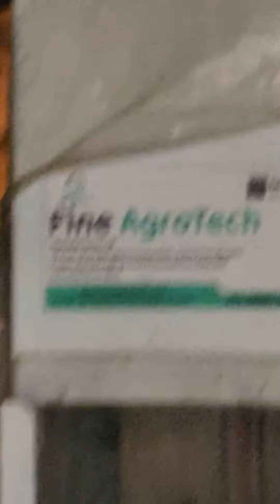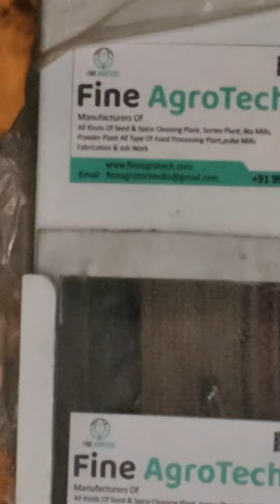Samrat udad daal mill Me new sortax dal mill sortax plants good quality udad dall goda (2)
यह एक उड़द दाल बिल है। हमने यहां पर सोरटेक्स और दूसरा हमने यहां पर क्लिनिक प्लांट फिट किया हुआ है और हम यहां पर पूरा प्लांट लगाकर फिटिंग करके आ चुके हैं और इंडिया का सबसे अच्छा और बेहतरीन गोटा यहां पर बनाया जाता है। उड़द दाल मिल का गोटा मिलता है। यहां पर उड़द दाल बिल बहुत अच्छी और अच्छा क्वालिटी में खरीदी जाती है और उसकी प्रक्रिया करके बेचा जाता है और इंडिया के अंदर अच्छे से अच्छा अगर आपको उड़द दाल भी देखते हो या औरत दाल खाते हो तो सम्राट के उड़द दाल सबसे अच्छी और बेस्ट होती है। सम्राट उड़द दाल खाकर दूसरे दलों को भूल जाओगे। यह दाल भी बड़ी होती है और यहां का गोटा भी बहुत अच्छा आता है। सम्राट उड़द दाल ने बनाया हुआ है।

yah ek udad daal bil hai. hamane yahaan par sorateks aur doosara hamane yahaan par klinik plaant phit kiya hua hai aur ham yahaan par poora plaant lagaakar phiting karake aa chuke hain aur indiya ka sabase achchha aur behatareen gota yahaan par banaaya jaata hai. udad daal mil ka gota milata hai. yahaan par udad daal bil bahut achchhee aur achchha kvaalitee mein khareedee jaatee hai aur usakee prakriya karake becha jaata hai aur indiya ke andar achchhe se achchha agar aapako udad daal bhee dekhate ho ya aurat daal khaate ho to samraat ke udad daal sabase achchhee aur best hotee hai. samraat udad daal khaakar doosare dalon ko bhool jaoge. yah daal bhee badee hotee hai aur yahaan ka gota bhee bahut achchha aata hai. samraat udad daal ne banaaya hua hai.

This is a urad dal bill.  We have fitted Sortex here and secondly we have fitted the clinic plant here and we have come here after installing and fitting the entire plant and India's best and finest Gota is made here.  Gota of urad dal mill is available.  Here urad dal is bought in very good and good quality and is processed and sold and is the best in India. If you see urad dal or eat other dal, then Samrat's urad dal is the best and the best.  Is.  Samrat, after eating urad dal, you will forget other parties.  This dal is also big and the gota here is also very good.  Made by Samrat Urad Dal.

फाइल एग्रोटेक इंजीनियरिंग के बनाया हुआ उड़द दाल बिल शो टैक्स प्लांट कैसा है और कैसे क्वालिटी है। यह बहुत अच्छी क्वालिटी है और यहां पर बहुत अच्छा रिजल्ट मिलता है। यह प्रोडक्ट डाल बिल इंडिया का सबसे नंबर वन गोटा बनता है।

phail egrotek injeeniyaring ke banaaya hua udad daal bil sho taiks plaant kaisa hai aur kaise kvaalitee hai. yah bahut achchhee kvaalitee hai aur yahaan par bahut achchha rijalt milata hai. yah prodakt daal bil indiya ka sabase nambar van gota banata hai.

How is the urad dal bill show tax plant made by File Agrotech Engineering and how is its quality. This is very good quality and gives very good results here. This product becomes the number one gota of Dal Bill India.